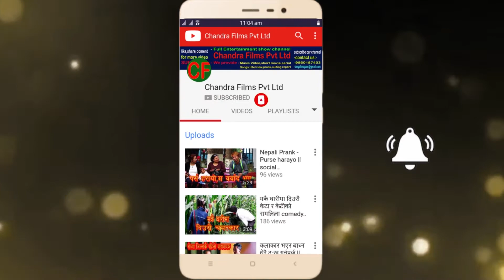गुरास नानी र शेखुको परयो झ*गडा,शेखुले भेट्यो गुरासको बाघे झापु Guras nani /Shekhu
Guras nani,shekhu,shekhu dhamaka,guras,funny video guras nani and shekhu dhamaka,new video of guras nani,